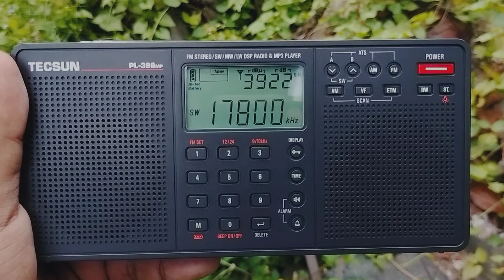20/05/2022 [SWL] Radio Farda SW 17800 kHz Persian Received in Langkawi, Kedah 🇲🇾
• Radio Station : Radio Farda (راديو فردا)
• QRG : 17800 kHz (ex 13860 kHz)
• Power : 250 kW
• Transmission Location : IBB Udon Thani Transmitting Station, Tambon Ban Dung, Ban Dung District, Udon Thani Province, Thailand 🇹🇭
• QTH : Langkawi Island, Kedah State, Malaysia 🇲🇾
• Distance : 1,305 KM
• Program Time : 02:30 - 09:30 UTC / 10:30 - 17:00 UTC +8
• Language : Persian
• Time : 08:30 UTC / 16:30 UTC +8
• Antenna : TECSUN AN-03 External
• Date : May 20, 2022
• Local Date : May 20, 2022
• Receiver : TECSUN PL-398MP (DSP)
• Target Area : Western Asia 300°Degree
• SINPO : 45555